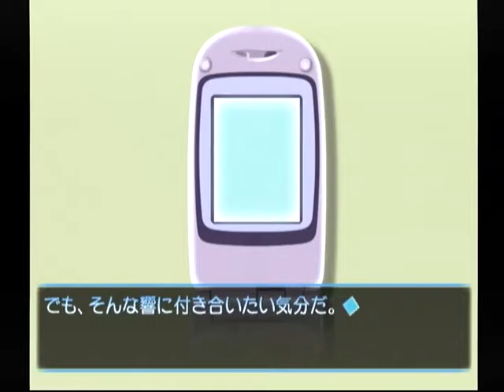【DC】想い出にかわる君 初見プレイ Part２６ ～あ、そうだ、フロとか入る？ 【スタートオンゲームズ】【スタゲー】【JAPAGE】